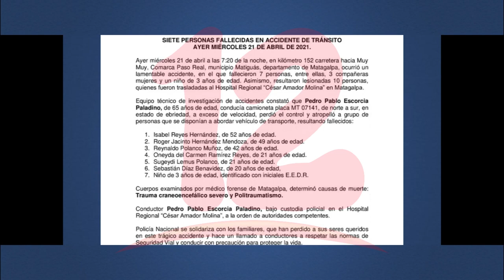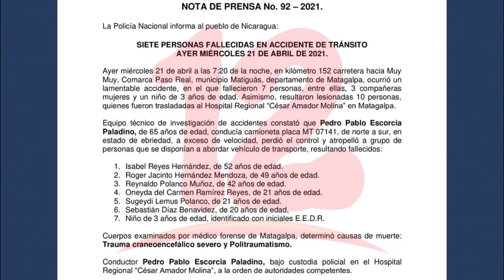Accidente en matiguás deja como resultado a 7 personas fallecidas y 10 lesionados.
NosResistimosAlEmbargo Violento accidente en carretera a matiguás deja como resultado a 7 personas fallecidas entre ellos un menor de edad.